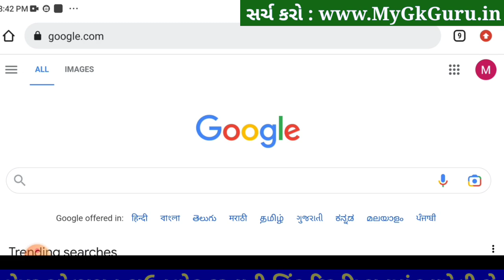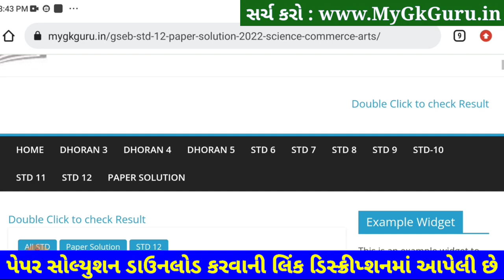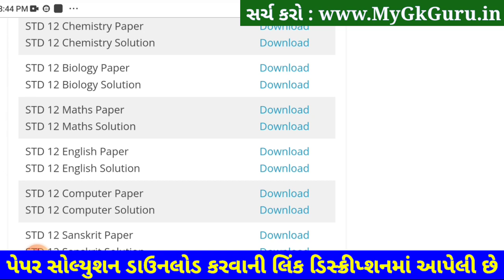STD 12 Maths Paper Solution 2023 Second Exam, STD 12 Maths Second Exam Solution 2023 February PDF